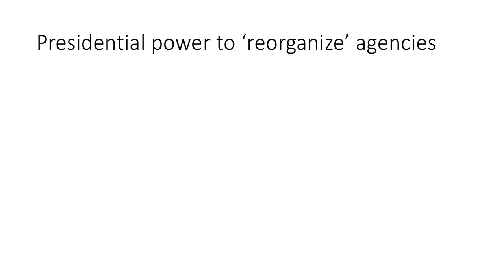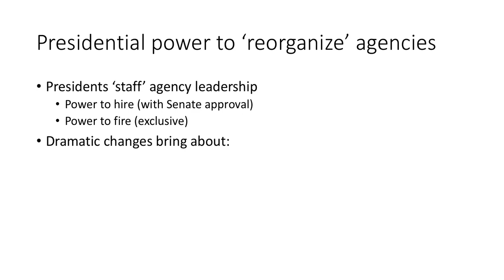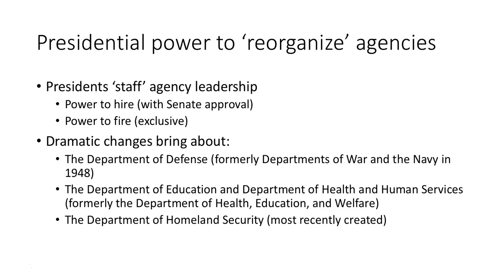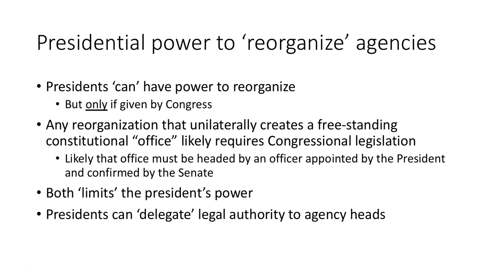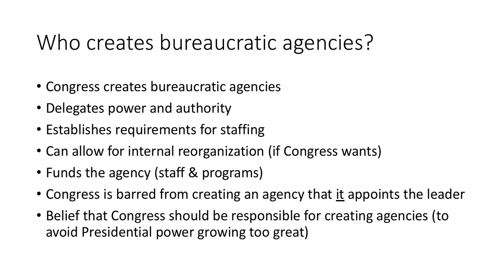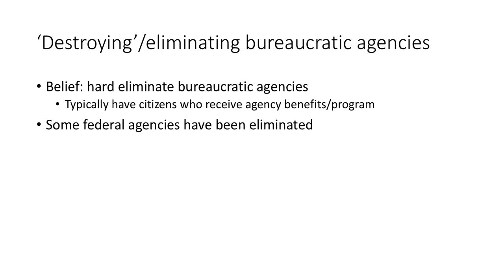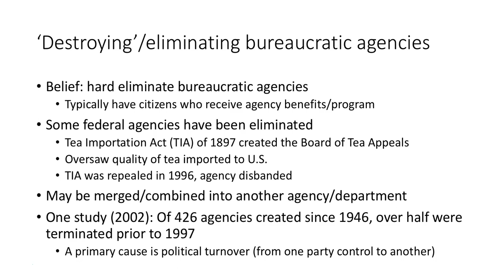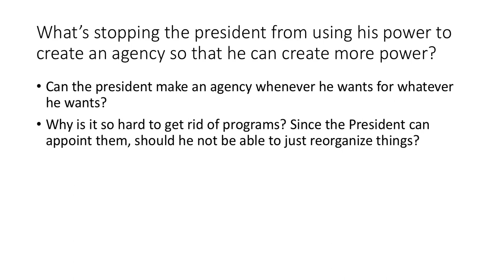Presidential Power Over Bureaucratic Agencies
Student submitted discussion questions on presidential power over bureaucratic agencies.